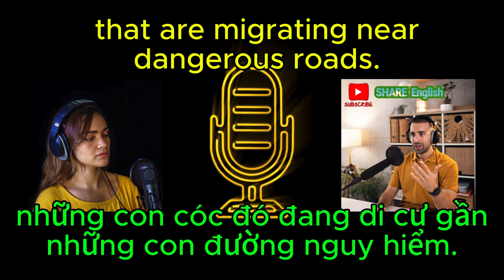Reading Challenge 2024 - Podcast 22/10/2024💯